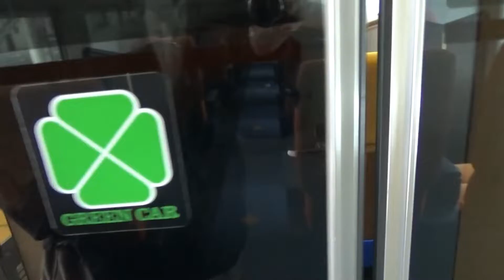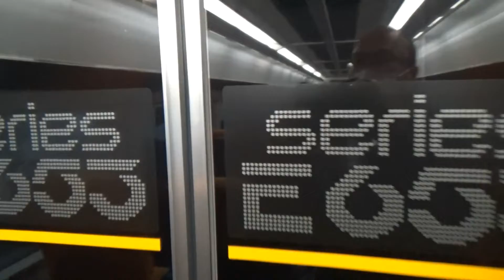特急いなほ グリーン車 ～ 半個室を独占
あのグランクラスよりも専有面積が広い特急いなほ号E653系1000番台のグリーン車。その半個室のようなシートで呑みテツしました。